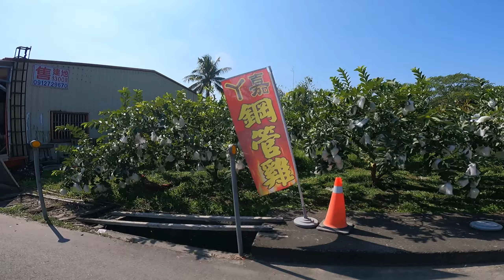What does the scenery of the countryside in Taiwan look like?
Seperti apa pemandangan pedesaan di Taiwan?
Jak wygląda sceneria wsi na Tajwanie?
À quoi ressemble le paysage de la campagne à Taiwan
كيف يبدو مشهد الريف في تايوان؟
台湾の田舎の風景はどのように見えますか？
台灣的田園風光是怎樣的？
Как выглядят сельские пейзажи Тайваня?
Phỏng cảnh vùng nông thôn Đài Loan trông như thế nào?